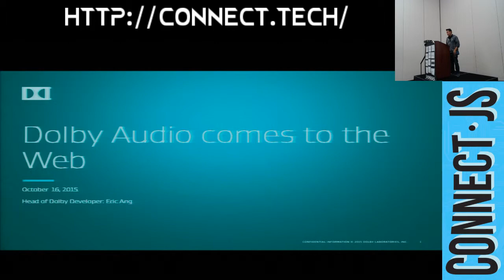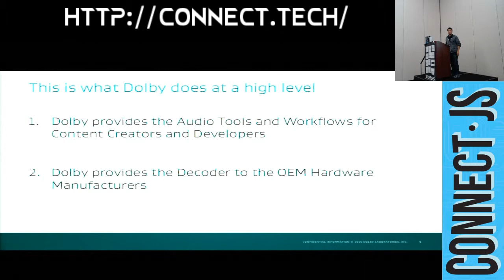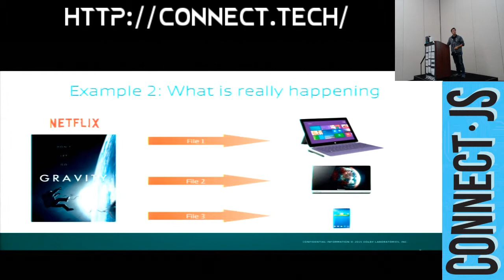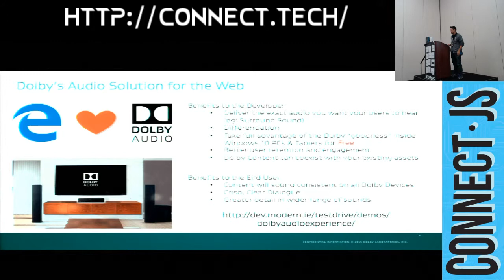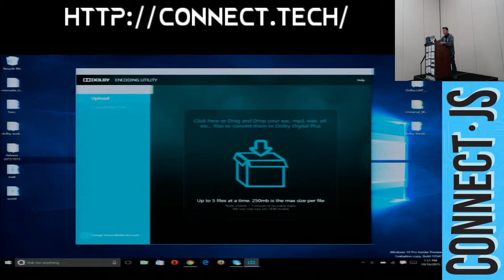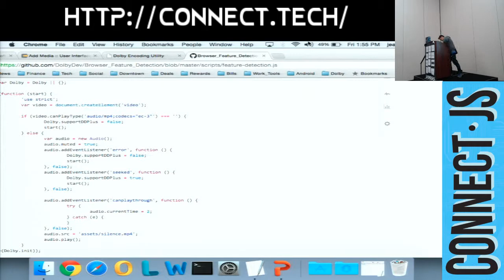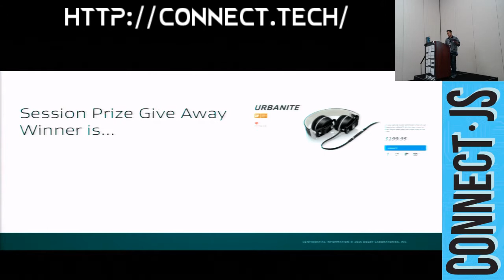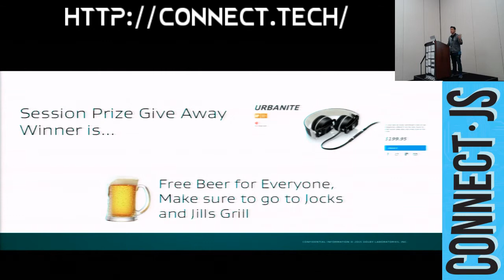Connect.JS 2015: Dolby Audio Comes to the Web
With the latest Windows 10 offering that includes Microsoft Edge, Dolby Audio is now available for playback through the web. In this session, Eric Ang, Head of the Dolby Developer Program will demo and provide the steps for Dolby Digital Plus playback online. He will also show how to take a existing piece of content, encode it, include it, and feature detect for Dolby playback since not all browsers are alike.  Be sure to attend this session if you’re interested to hear the difference good audio can make in your web project.

 By Eric Ang

Eric has been working with Developers for over 11 years, starting his career at Ericsson Inc. Most recently, he was at NOOK Media LLC. as the Developer Services & Technical Manager, helping to build and define their developer outreach program. Now as head of Dolby's Developer program, he's wants developers to start thinking how to make audio better for music, games, and interactive content.